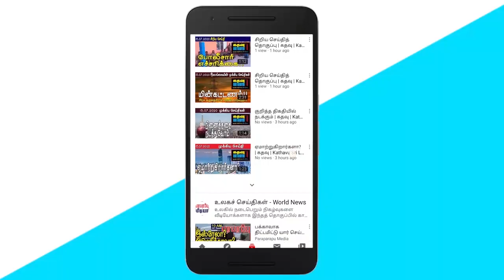அலி சப்ரி ராஜினாமாவா? காணாமலாக்க பட்டோரின் உறவுகள் ஆர்ப்பாட்டம்! | கதவு | Kathavu Media